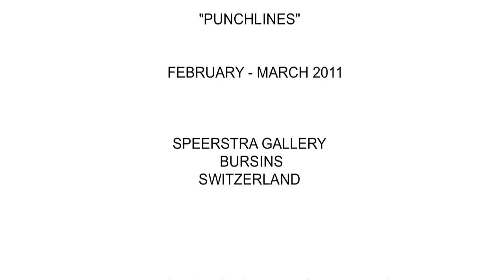Serval "Punchlines" interview English version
After having prepared some book projects this autumn and traveled through Europe to paint. Serval presents "Punchlines", "just like a memorable line you read on a wall will stay stuck in your mind. "Punchlines" is about the motions and the trace or impression they leave on you". For serval, working on lines and their style defines his vision of graffiti. Creating works that strike your mind at first sight.

Serval is inspired by Old School graffiti's tradition as well as classical American illustration. His very dynamic work is essentially painted with spray cans. It's a delicate balance between the energy of his letters, their textures and the line's purity.
The exhibition is about energy and vigor; giving life to the letters thanks to a subtle balance between harmony and tension between solid lines and curves. Serval deepens his latest reflections to add a new dimension to his work on walls.

Serval just took part in the jam Just Writing My Name in Naples and of at the Circle Kings Jam in Lausanne. He is now working with illustrator JP Kalonji, tattoo artist Christian N'Guyen and participating in Dave "Chino" Villorente's next Piecebook.

© Mathilde Schnegg et Speerstra Gallery 2010

beats by : GR! & F pour SPARRING PARTNERS